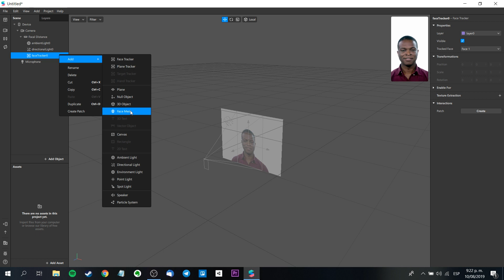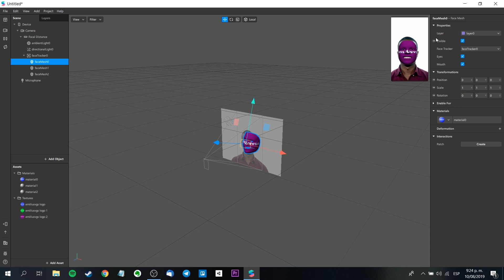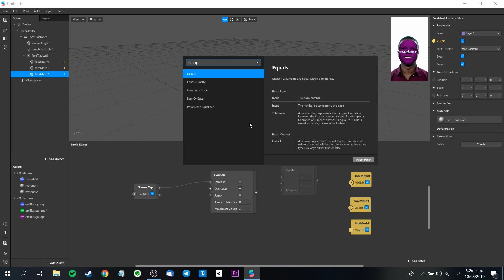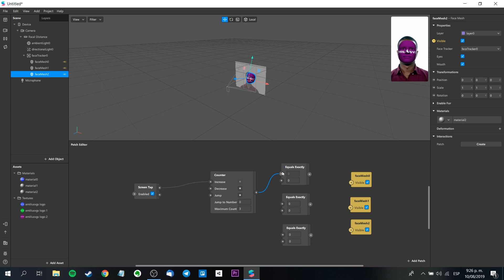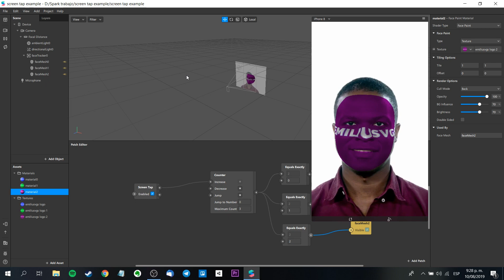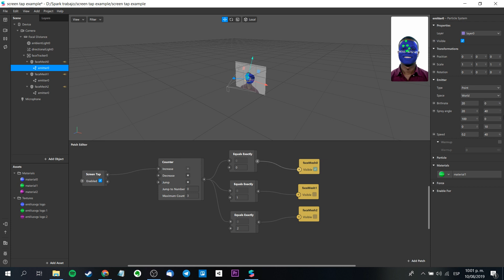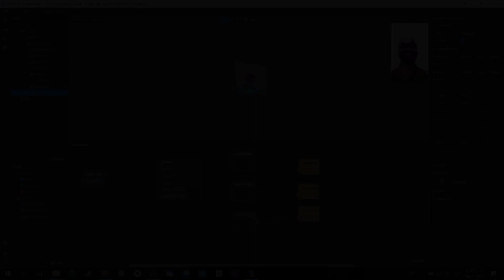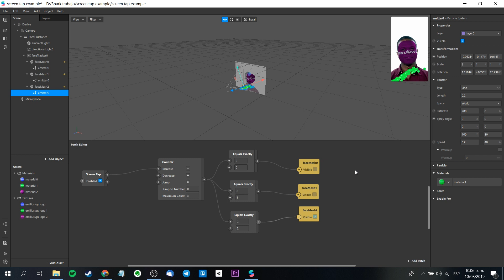Spark AR Tutorial: Screen Tap experiencia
Continuamos con los tutoriales de Spark AR. Hoy te traigo un videotutorial para utilizar el patch editor, específicamente, el uso del screen tap que es una interacción muy común y necesaria en la creación de filtros.

Mi VR / AR software y hardware:
⚡ Oculus Quest
⚡ Aryzon
⚡ Zapbox
⚡ Merge Cube

⏱ Index:
• 0:00 - Intro
• 0:27 - Spark AR (face tracker, materials)
• 2:57 - Spark AR (patch editor)
• 4:35 - Spark AR (simulation tap, change shader type)
• 5:42 - Preview with Spark AR Player
• 6:17 - Add particles
• 8:33 - Preview with Spark AR Player
• 09:13 - Goodbye!